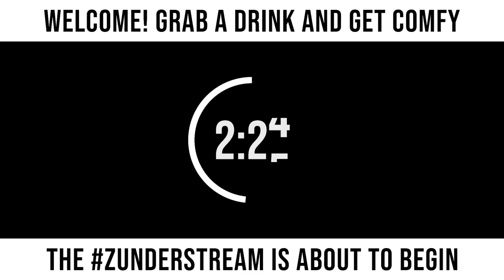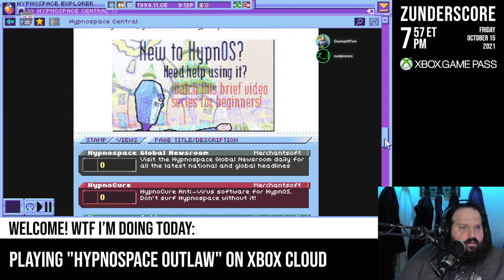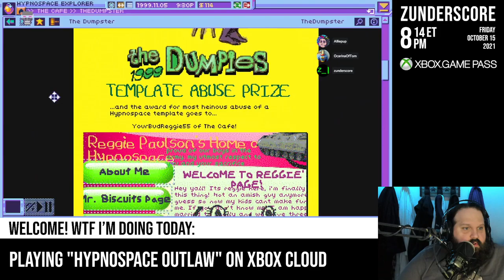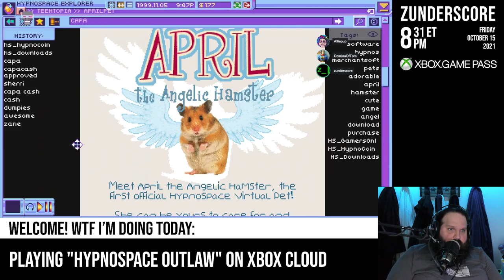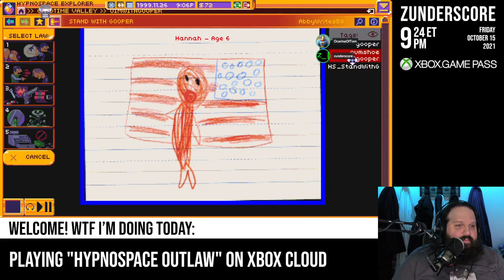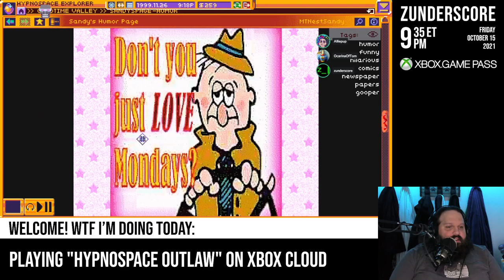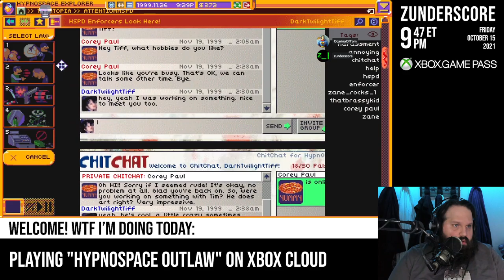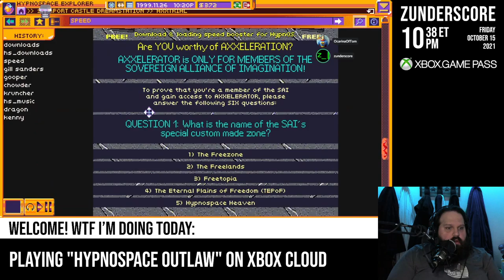zunderstream Show Archive - 2021-10-15